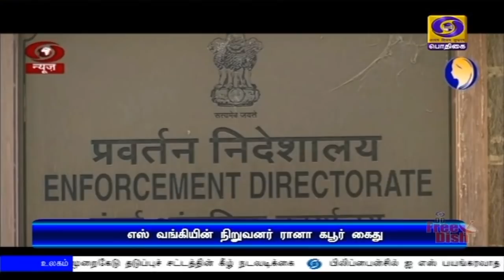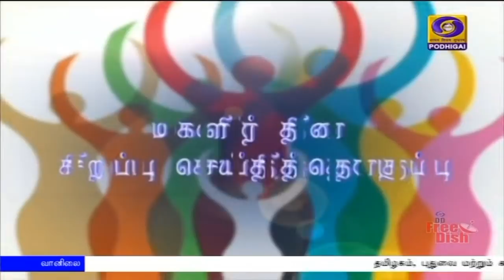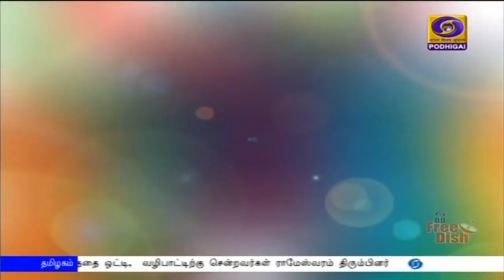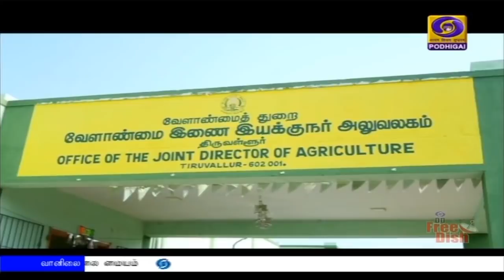(08.03.2020) 2PM NEWS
1)  பல்வேறு துறைகளில் சாதனை புரிந்த  மகளிரை கவுரவிக்கும் ** நாரிசக்தி புரஸ்கார்**  விருது - குடியரசுத் தலைவர் ராம் நாத் கோவிந்த் வழங்கினார்.

2)  பிரதமரின் சமூக வலைதள பக்கங்களை நிர்வகிக்கும் பொறுப்பு  - ஏழு சாதனை மகளிரிடம் ஒப்படைத்தார்  பிரதமர்  நரேந்திர மோதி

3)   கேரளாவில் மேலும் ஐந்து பேருக்கு கோவிட்-19 வைரஸ் பாதிப்பு இருப்பது கண்டுபிடிப்பு
  **  தமிழகத்தில் வைரஸ் பரவாமல் இருக்க  அனைத்து நடவடிக்கைகளும் மேற்கொள்ளப்பட்டுவதாக சுகாதாரத்துறை செயலாளர் பேட்டி   **